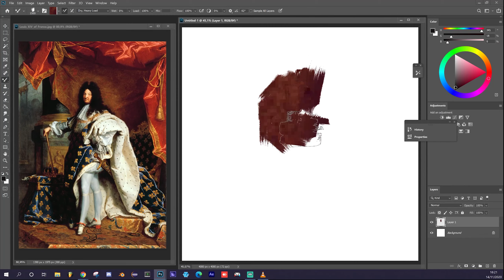childs ►1 Minute Timelapse #25